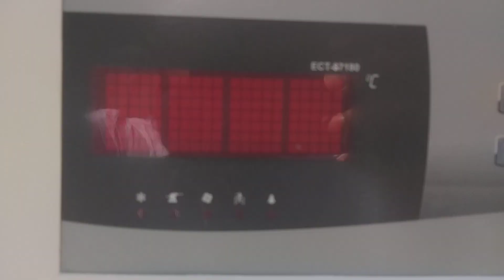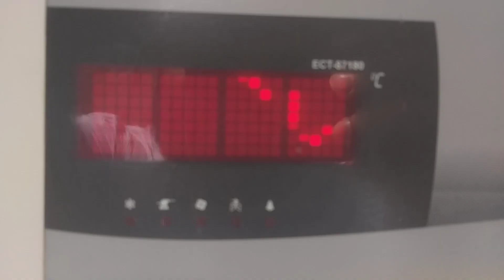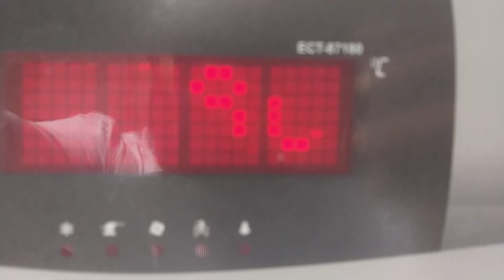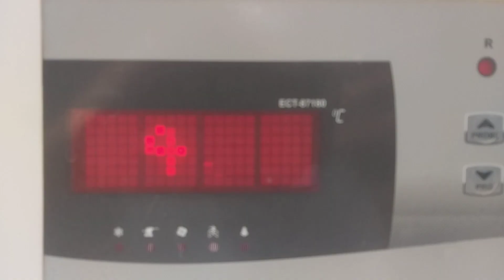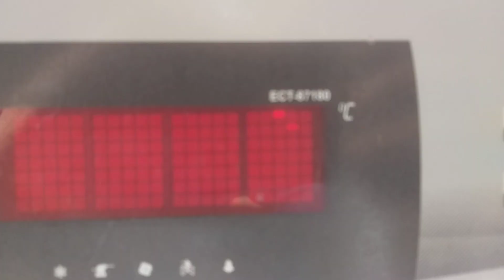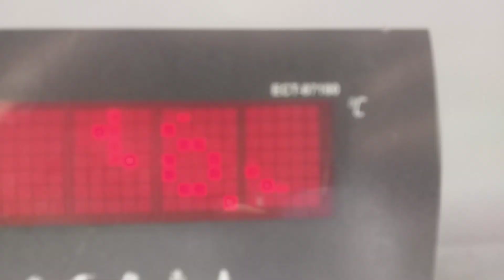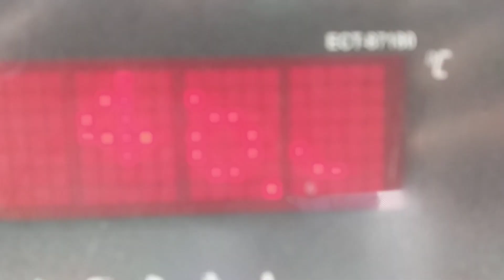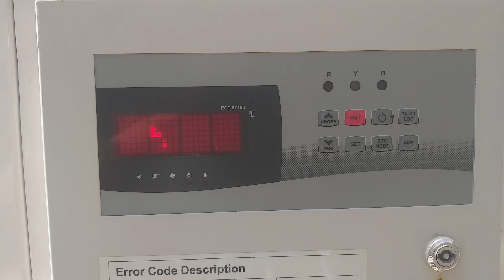Emerson heat pump unit. Hot water generator.